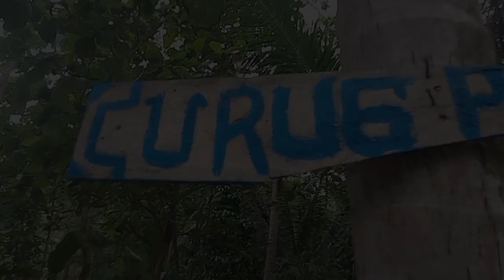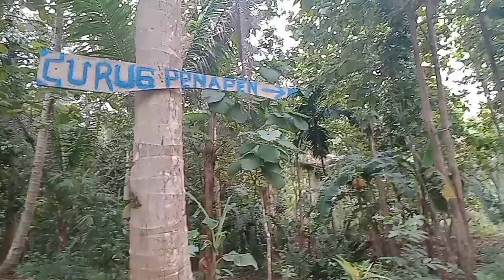PENEMUAN KING COBRA MATI || herping di Curug Penapen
Lali ini saya coba memenuhi permintaan dari komentator di daerah lebeng yang katanya lagi nyari rumput d kejutkan seekor ular king cobra, jadi saya menyelusuri daerah tersebut

Mungkin Karana saya telat datang jadi hanya dapat menemukan ular king kobra yang malang di hajar habis oleh masa mungkin karena menjumpai orang yang salah jadi di habisi oleh masa..

Semoga kita bisa saling menjaga ekosistem makhluk hidup

Maaf jika ada kata yang salah  dalam penyampaian